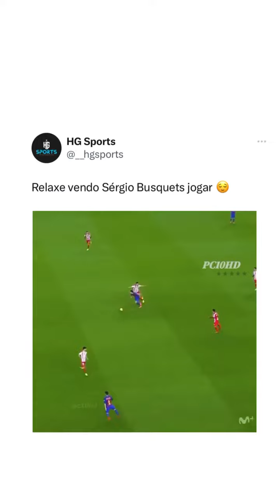Warning: This video is the ultimate test of your poker face Can you resist laughing?